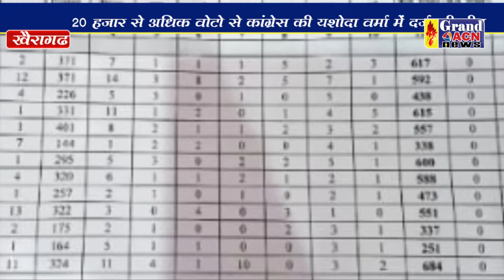खैरागढ कांगे्रस जीत Shaheen Khan